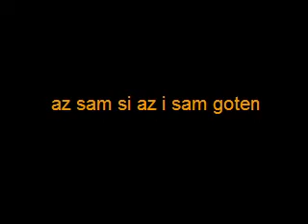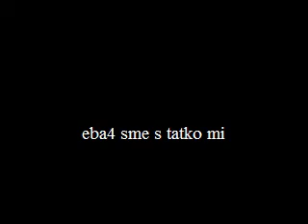asenovgradin sikicileri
sky pumi_mangos3